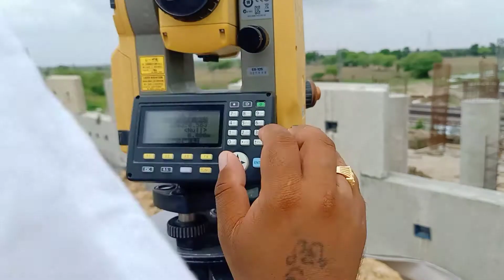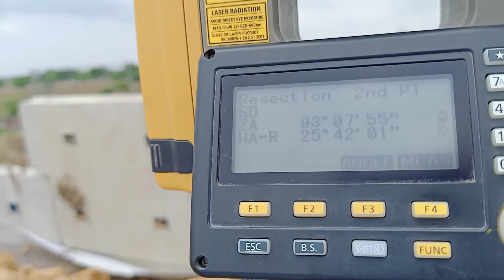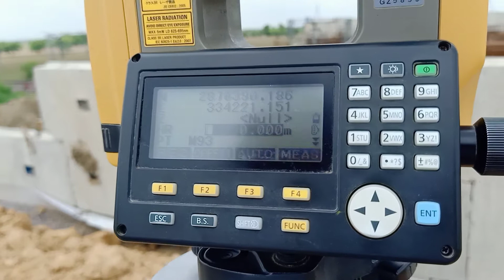civil_surveyor total station se backside karna || total station survey training in hindi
total station se backside karna
total station survey training

total station survey training in hindi

total station se back side karna back side meri section kaise karte hain I ham Sikh aate Hain bahut hi aasan Tarika se
TS se back side kaise karte hain

topcon PSA backside kaise hoti hai vah bhi resection mein aur asspoint per

channel ka naam

Instagram Vishnu v-k